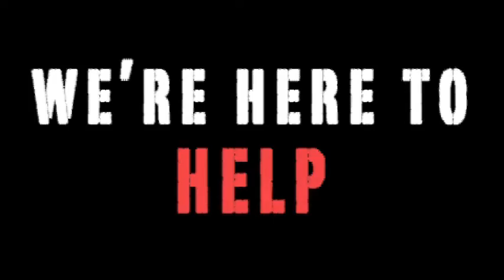Group Fitness Rocks!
Group Fitness at the Rec offers more than 120 classes per week during the academic year including Spinning, Toning, Yoga, Zumba and more!  Classes are first-come, first-serve; class admittance begins 10 minutes before the class start time and ends 10 minutes after the start time.  Purchase a pass at the Rec Pro Shop.

Free Week!  Want to experience a Group Fitness Class before you purchase a pass?  All classes are free the first week of fall, spring and summer academic semesters.